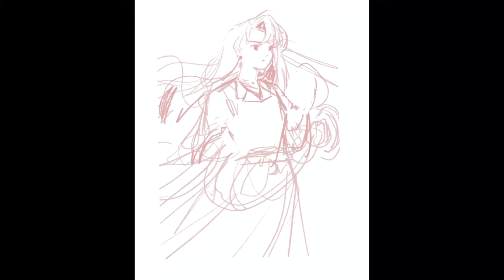Cartas Sakura - Labirinto 🧱迷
No espírito da prática diária e dos aprendizados através do inktober, nesse ano eu decidi estudar kanji através das cartas da Sakura Card Captor 🌸

A carta Labirinto (Tha Maze) aparece no episódio 26